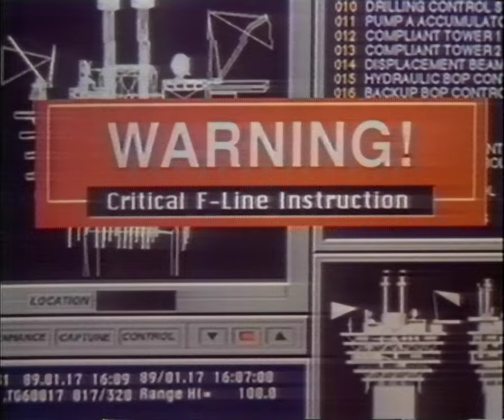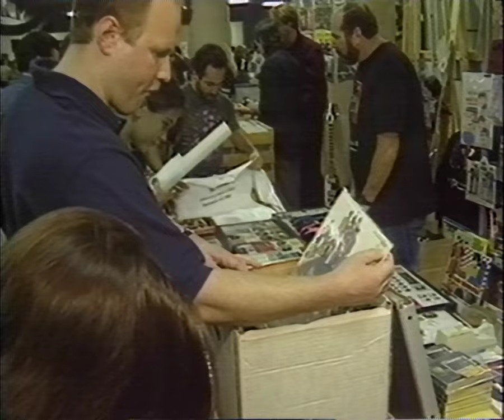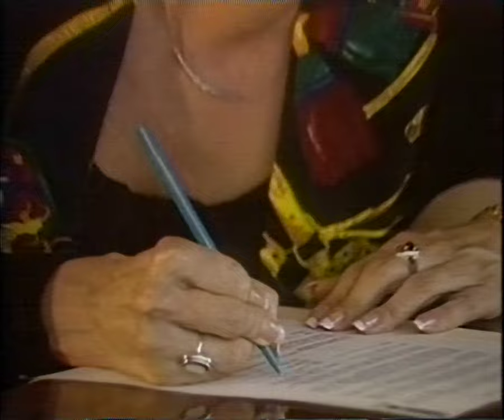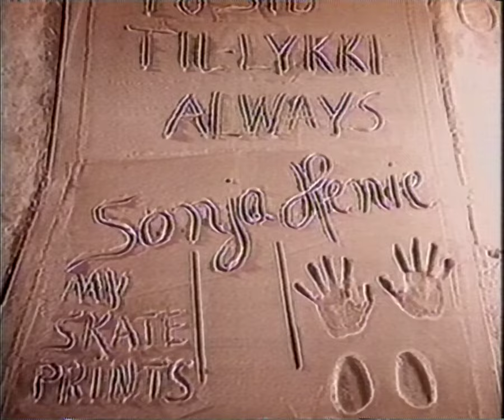Hollywood Report 1993 (Incomplete)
A late-night series in some ITV regions presented by Richard Jobson.